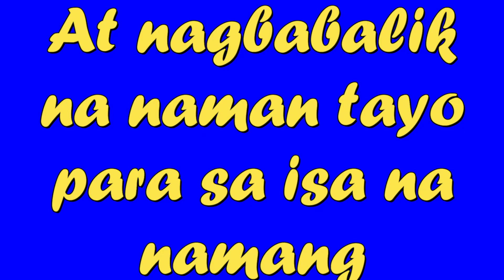Lusubin ang Defense Mode sa Cursed High Dimension Anime Fighters ep.5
Panibagong dimension na naman ang nalinis natin at natapos natin ang defense mode sa Cursed High DImension na makakatulong sa atin upang makakuha ng limpak limpak na Multi-open stars, gagamitin natin iyun para makuha ang mga secret fighters sa iba't-ibang dimension.